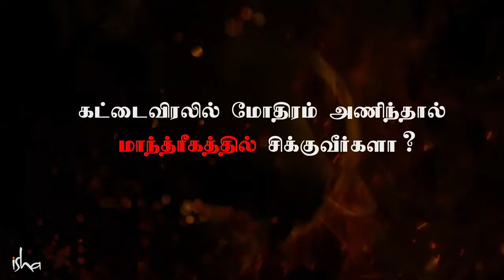தப்பான விரலில் மோதிரம் அணிவதால் வரும் பாதிப்பு Don't Wear Ring On This Finger Sadhguru Tamil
Sadhguru cautions against wearing rings on the thumbs and explains the significance of the ring finger, which can be a doorway to exploring many possibilities of creation.
To watch this video in English -
கட்டைவிரலில் மோதிரங்களை அணிவதால் என்ன ஆகும்? மோதிர விரலின் முக்கியத்துவம் மற்றும் மோதிர விரல் எப்படி படைப்பின் பல அம்சங்களை அறிவதற்கான வாசலாக அமைகிறது என்பதை பற்றி சத்குரு விளக்குகிறார்.